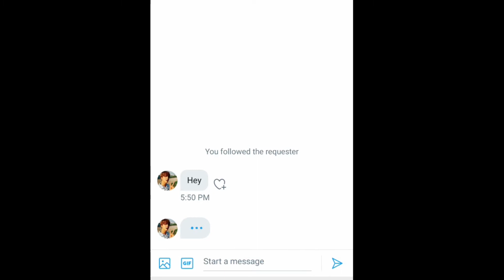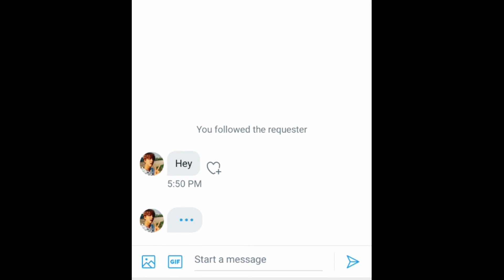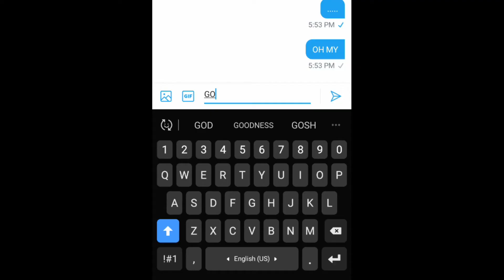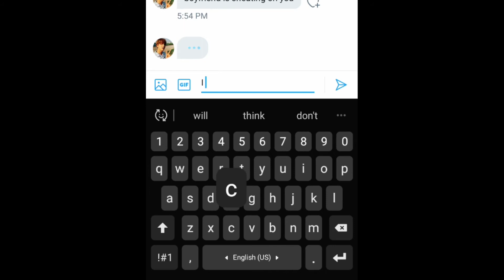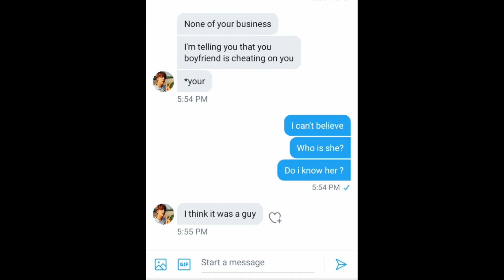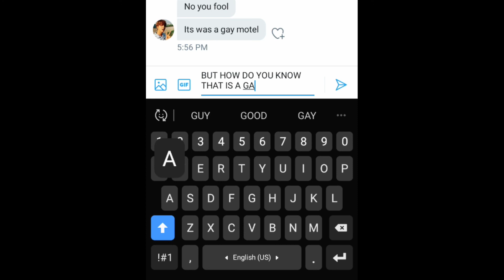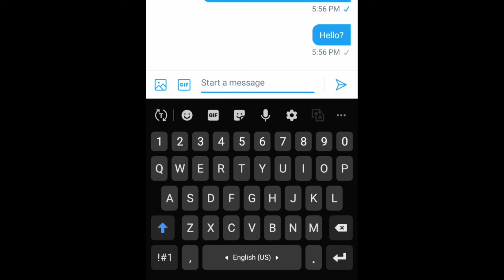JAEHYUN has a big secret (Part 2)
I don't even know what I am doing.